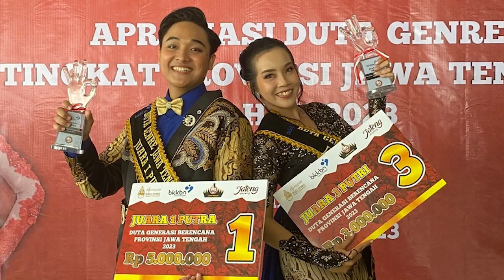Iqbal Febrian dan Vionita Happy Raih Gelar Duta Genre Jawa Tengah 2023